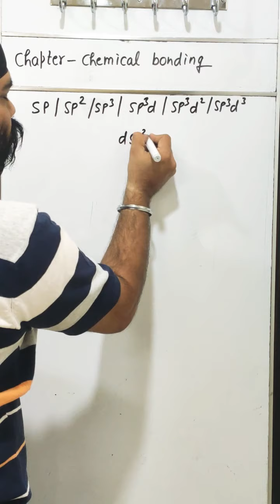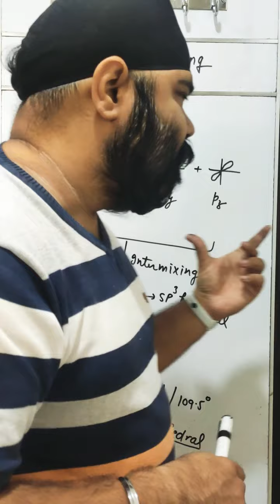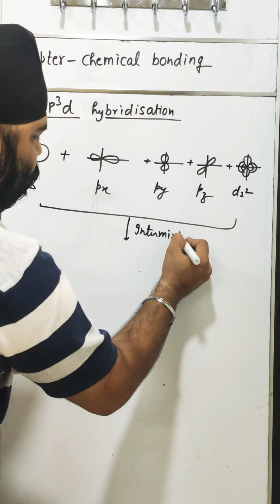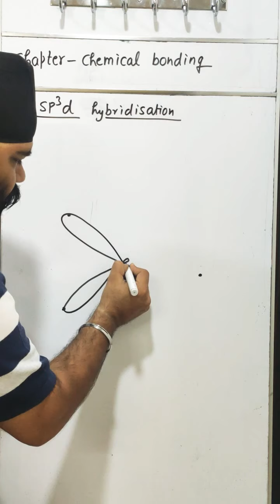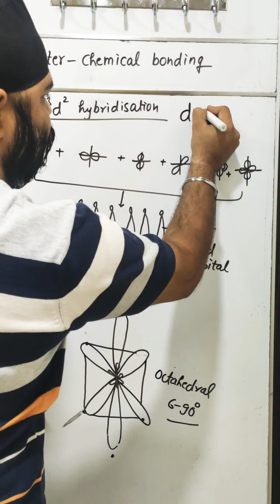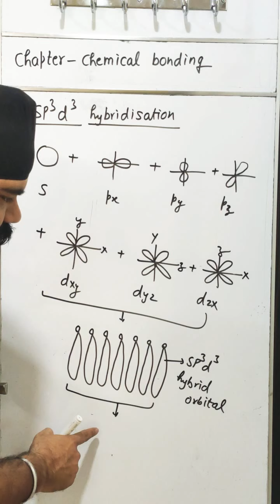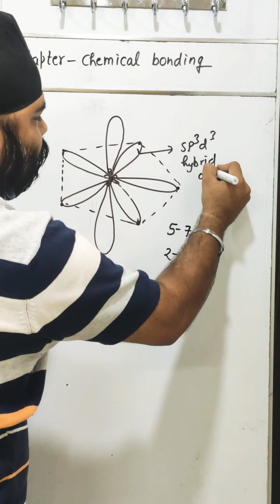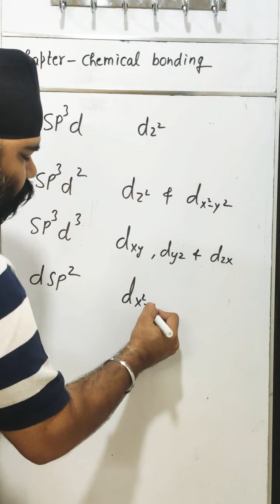Chapter Chemical bonding, Topic No-10, Hybridisation